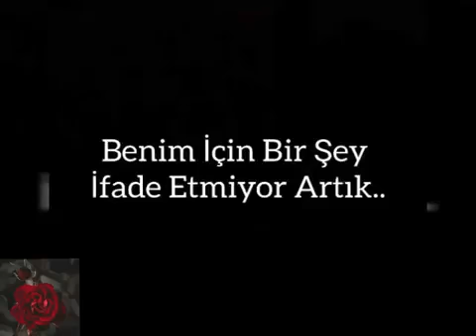Whatsapp durumu yeni